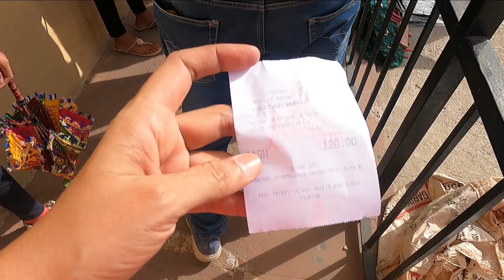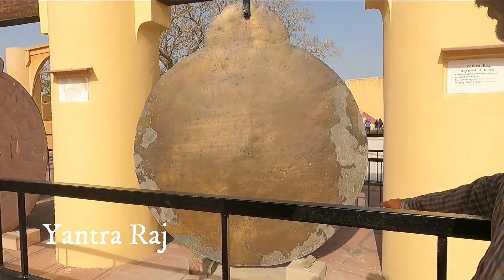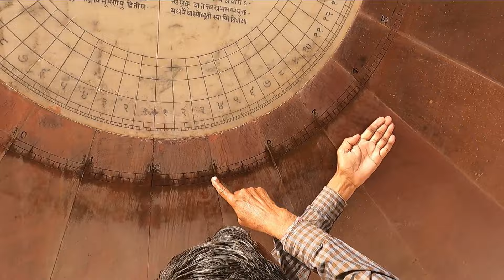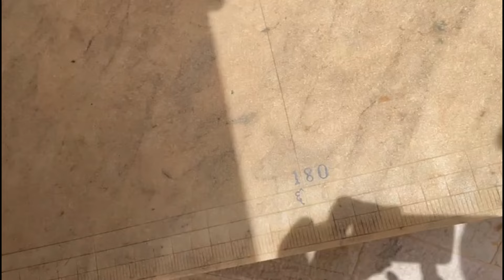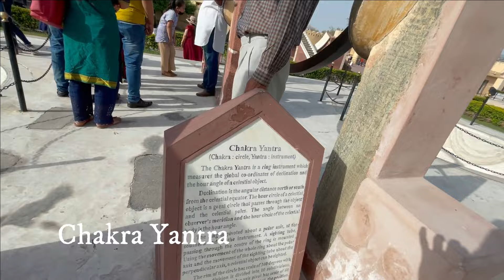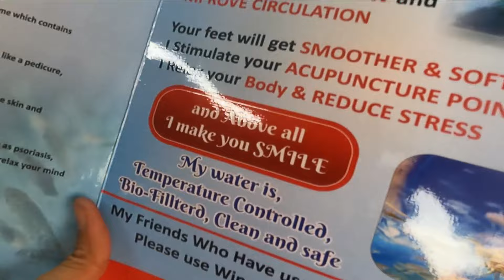Jantar Mantar Jaipur | Jyotish ka calculation | World's Largest Sundial | Guide Tour | Fish Spa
Chapters:

0:00 Intro
0:25 Ticket Price
0:35 History of Jantar Mantar
1:37 Yantra Raj
1:26 Nadi Valaya Yantra
4:05 Dhruvdarshak Pattika
4:47 Laghu Samrat Yantra
5:33 Jaiprakash Yantra
6:54 Vrihat Samrat Yantra (Biggest Sundial of stone in the World)
7:47 Rashi Valaya Yantra
9:25 Kapali Yantra
10:16 Chakra Yantra
11:37 Ram Yantra

Jantar Mantar is one of the oldest astronomical observatories featuring the world’s largest stone sundial, located in the heart of Jaipur. It is no longer a working science center but is maintained as a monument and education activity sessions. Jantar Mantar in Jaipur is one of the largest observatories in the world, comprising of remarkable stone assemblies that help to interpret the position of celestial bodies and calculate local time. It is also listed in Site by UNESCO. The collection of nineteen astronomical instruments in Jantar Mantar allows the observation of astronomical positions with the naked eye.
It is build by Maharaja Sawai Jaisingh in 1728. He was also a renowned astronomer, so hw built five Jantar Mantar in all over India i.e. Jaipur, Ujjain, Delhi, Mathura and Varanasi.
Jaipur's Jantar Mantar is the biggest one in all of them.
It also has biggest Sundial made up of stone in the world.